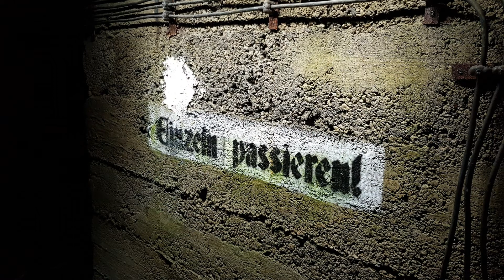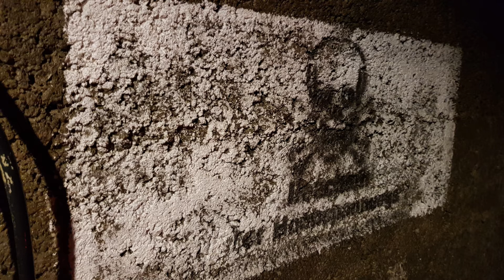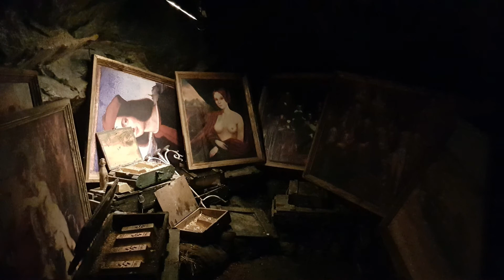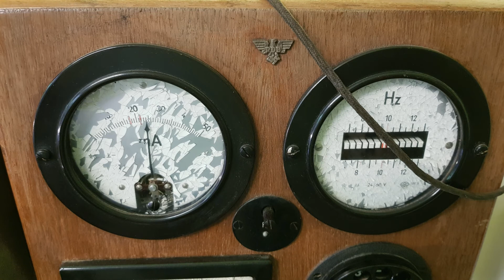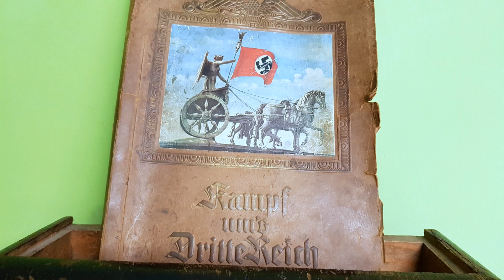"Arado" Kamienna Góra FULL HD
Pod obszarem miasta znajdują się częściowo zasypane labirynty korytarzy. Prace nad nimi wykonywali więźniowe obozów koncentracyjnych oraz robotnicy przymusowi. Na terenie miasta sztolnie były drążone aż w dziesięciu miejscach. Jednym z najlepiej zachowanych oraz najciekawszych podziemnych korytarzy jest kompleks znajdujący się na Górze Kościelnej owiany tajemnicą zaginionego laboratorium Hitlera, ktorego historię można osobiście odkrywać odwiedzając kamiennogórską Sztolnię Arado.